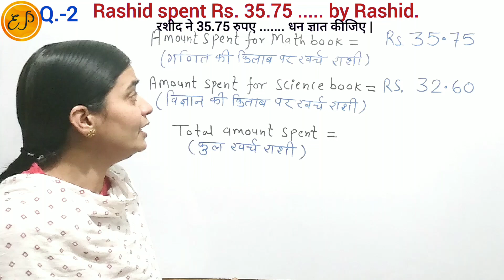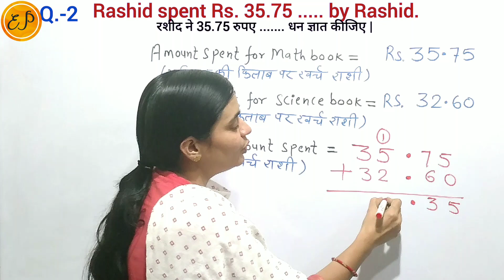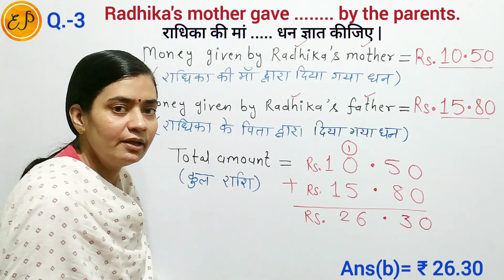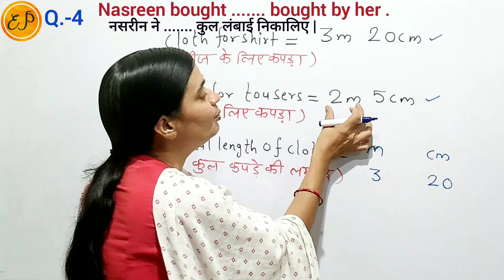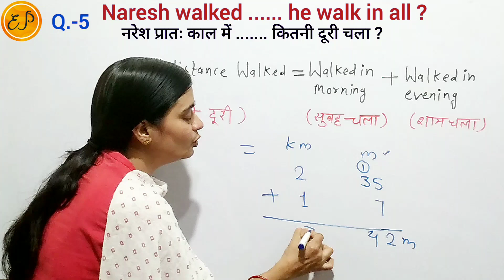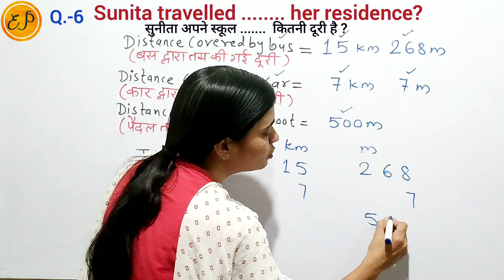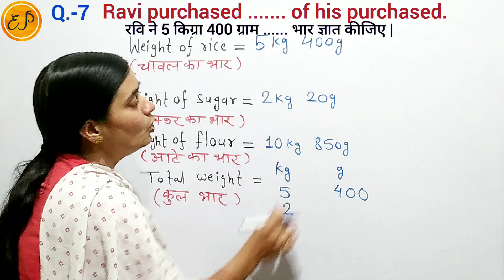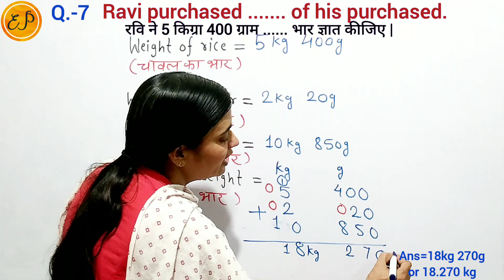Ex.- 8.3 ( Q.- 2 to 7 ) Class 6 | Rashid spent Rs 35.75 for Maths book and Rs 32.60 for Science book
👉 Class 6 NCERT Maths  Chapter 8 Decimals ( दशमलव ) Exercise 8.3 Question 2 , 3 , 4 , 5 , 6 , 7

Question 2

Rashid spent Rs 35.75 for Maths book and Rs 32.60 for Science book . Find the total amount spent by Rashid .

Question 3

Radhika’s mother gave her Rs 10.50 and her father gave her Rs 15.80 find the total amount given to Radhika by the parents .

Question 4

Nasreen bought 3 m 20 cm cloth for her shirt and 2 m 5 cm cloth for her trouser . Find the total length of cloth bought by her .

Question 5

Naresh walked 2 km 35 m in the morning and 1 km 7 m in the evening . How much distance did he walk in all ?

Question 6

Sunita travelled 15 km 268 m by bus, 7 km 7 m by car and 500 m on foot in order to reach her school . How far is her school from her residence ?

Question 7

Ravi purchased 5 kg 400 g rice, 2 kg 20 g sugar and 10 kg 850g flour. Find the total
weight of his purchases .

Important Decimal Word Problems Class 6 NCERT Maths
Decimal Word Problems Class 6
Word problems decimals Class 6 Maths
Decimals numbers story problems class 6
Decimals addition
Add Decimals
Sum of decimal numbers
Addition of decimals numbers
Addition of numbers with decimals
Adding Decimals
Add decimals numbers
Important Questions decimals numbers
Story problems class 6 decimals
दशमलव संख्याओं का जोड़
दशमलव का जोड़

Class 6 NCERT Maths Solution | New Syllabus | Latest Syllabus | New Book Solutions | Maths by Kiran Sharma